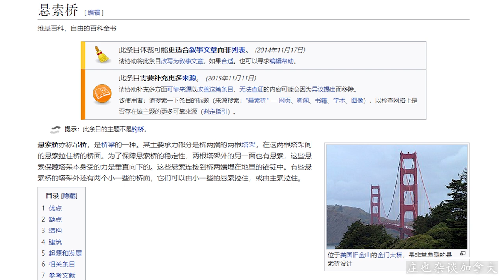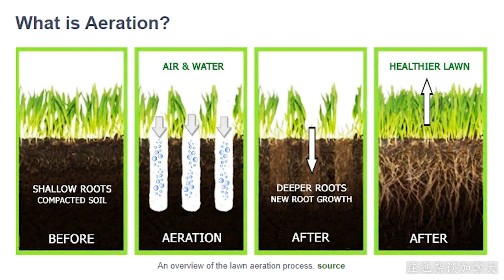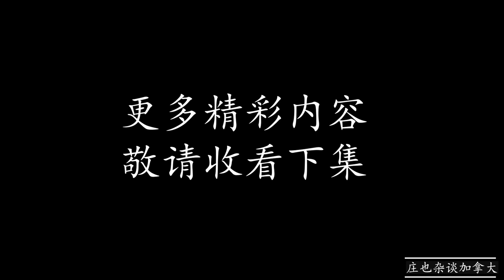为啥我不在后院种菜，种果树？【庄也杂谈加拿大103】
庄也脱口秀：加拿大草坪维护,

庄也的真实经历，买了房子之后不知道怎么维护草坪!
庄也的邻居“老罗家”和“老瓦家”趣事。
为什么庄也不愿意在后花园种菜种果树？维护草地
维护草坪七大工具详细介绍！剪草机，打边机，吹风机，打草根机，打孔机，播撒器，拔草器
维护草坪为什么需要打草根？